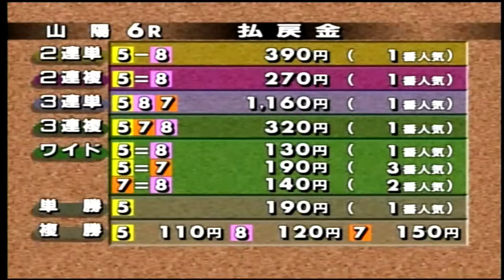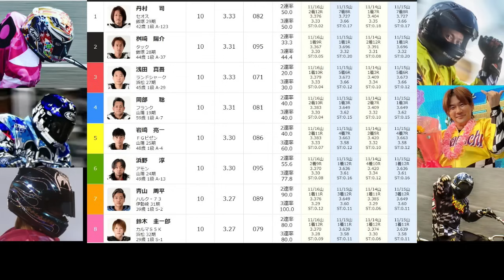11.17山陽オート【GⅡオートレースメモリアル】最終日【優勝戦】5R～12R動画 山陽勢かNO1かNO2か果たして優勝は誰の手に【しゅうちゃんオート】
山陽オートレース　GⅡオートレースメモリアル
5日間開催 最終日 優勝戦5R～12R動画

山陽ミッドナイトご出演でかつ山陽アマチュアオートでもご活躍している宇部本さんご出演の
YouTube番組

※最初の方に入れるコメントはレース結果がわかってしまう内容ですと構成上コメントが
　見えてしまいます。なのでコメント内容にご協力をお願い致します。

＠xiuchanauto